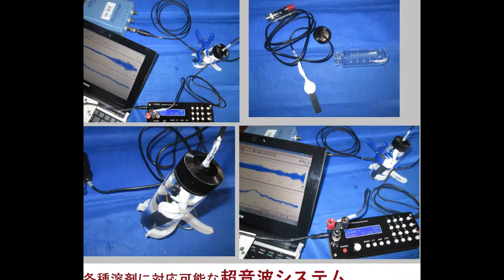超音波実験写真（超音波研究に関する実験写真） ultrasonic-labo